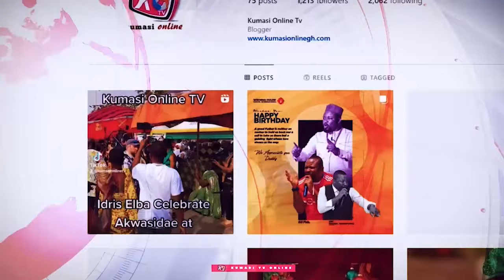AYE HU: HOPESON ADORYE Reveals Another Shocking Evil Plans..